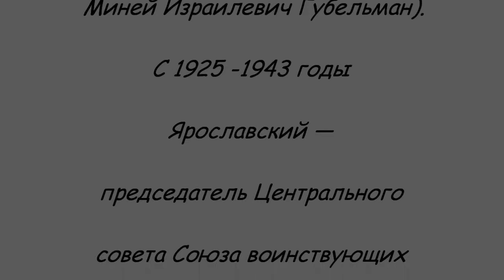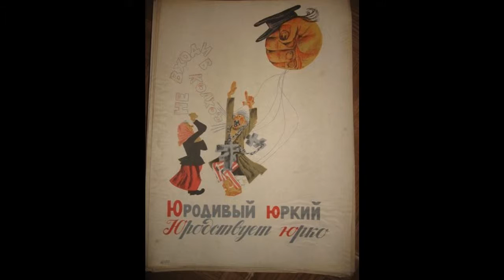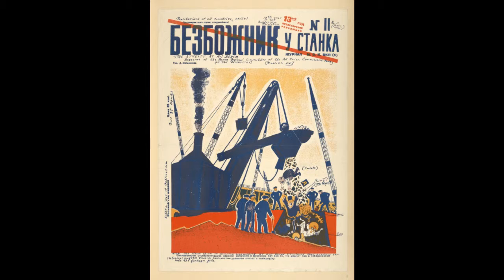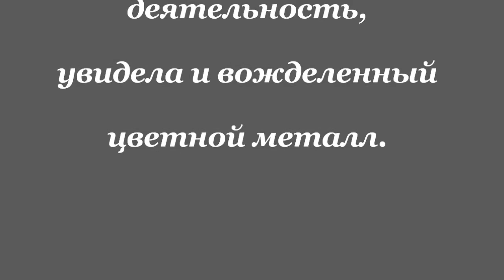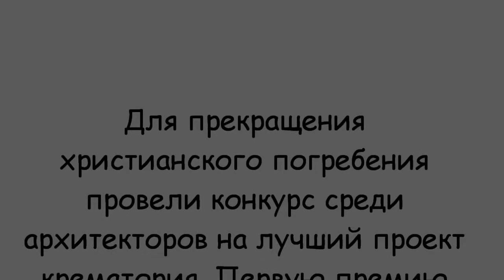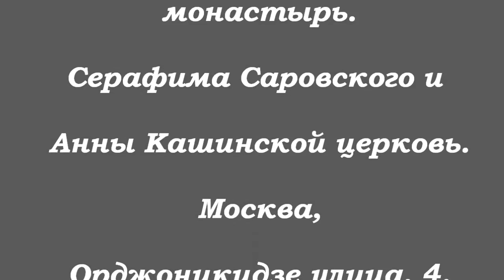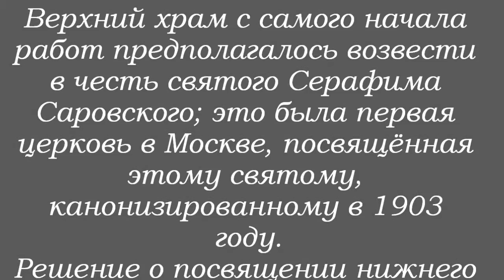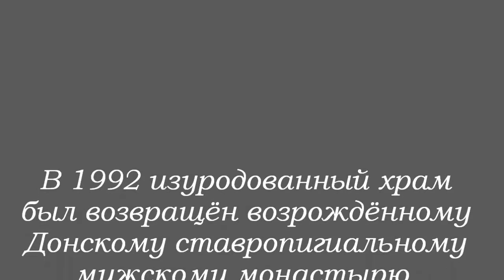Новомученики XX века часть 3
Лекция-беседа. Автор магистрант-теолог Ивлиева Галина